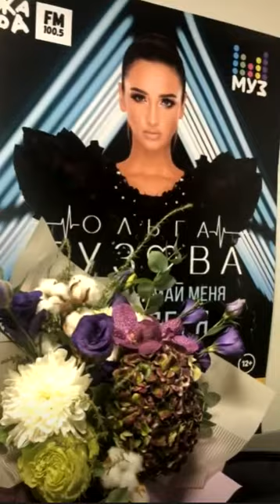Ольга Бузова продолжает поиски жениха ))